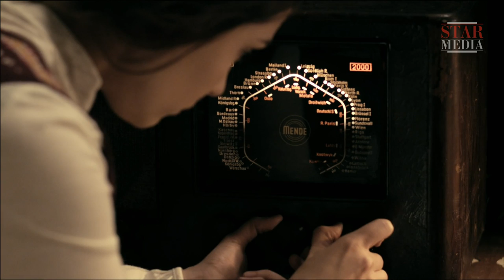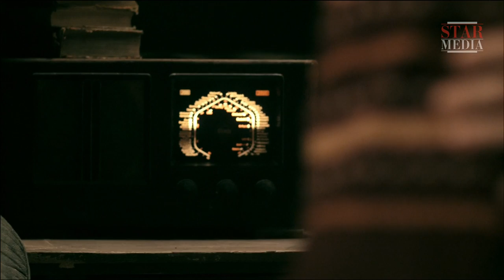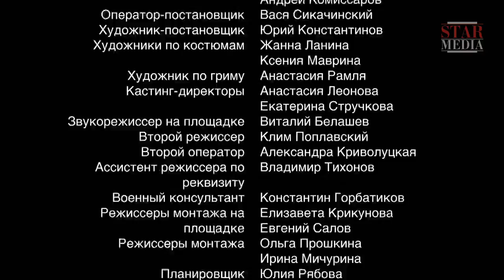Kill Stalin - Episode 5. Russian TV Series. StarMedia. Military Drama. English Subtitles